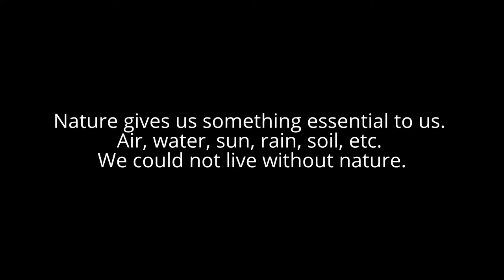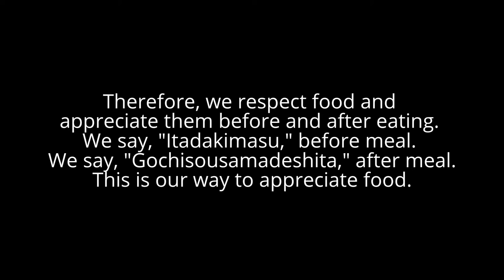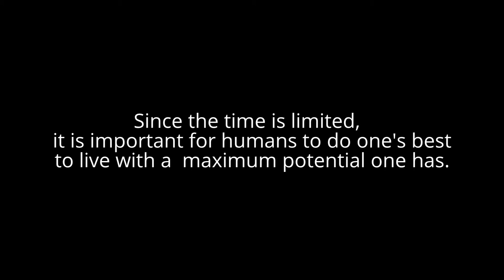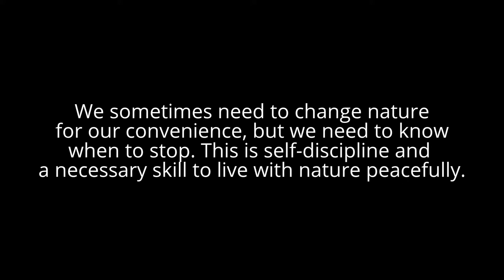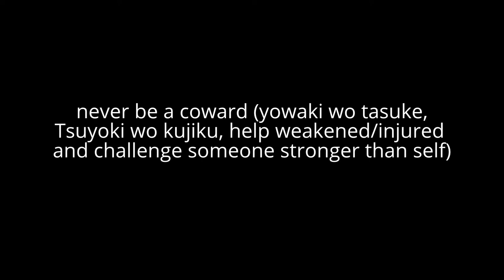Understanding Japanese spirit or mentality Part 1.